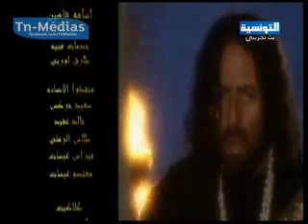مسلسل الطارق - حلقة 22